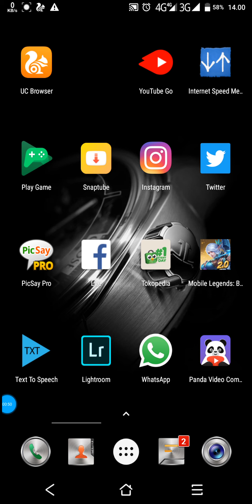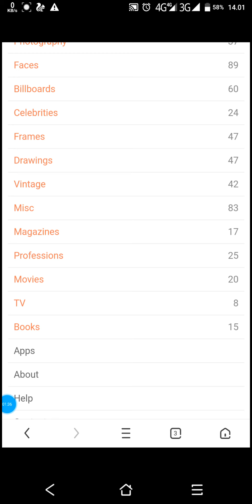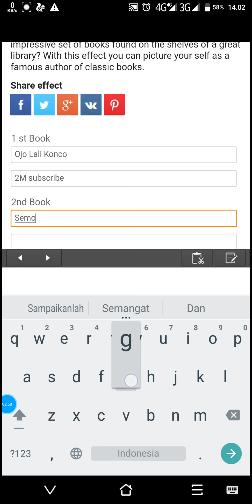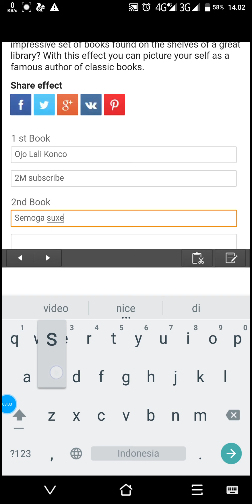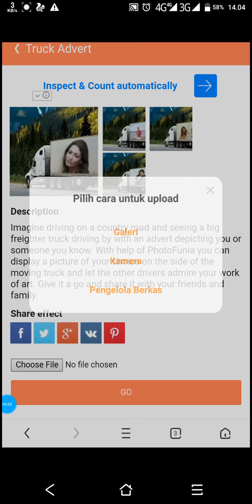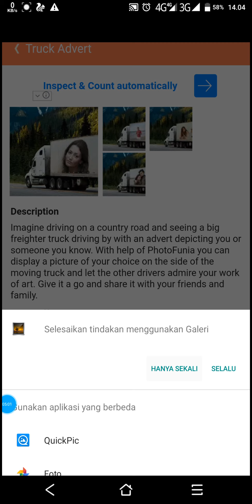TUTORIAL CARA MEMBUAT TULISAN EFECT HD UPD11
Music afirmasi 👇👇

Ust. Quick One trik Membuat tulisan sangatlah mudah
Namun di tutorial ini
Sangatlah berbeda dengan tulisan biasa
Dan ada efect fotonya juga
Mirip mirip efect CGI gitu

Biar gak gagal paham
Simak sampai habis

jika ingin aplikasi kine master unlock
simak link ini 👇👇

alat perekam layar DU RECORDER
Jika ingin download simak link ini

Ust. Quick one trik Cara ber investasi di toko pedia ala reksadana

Sangat di rekomendasikan buat teman teman yang lagi kebanyakan duit nganggur
Dari pada di simpan di bank tidak menghasilkan tapi malah berkurang hehee

Aplikasi / apk Tokopedia

Membersihkan hewan sapi, bebek, angsa, ayam, gajah, simpanse, kucing, kuda, buaya, orang utan.